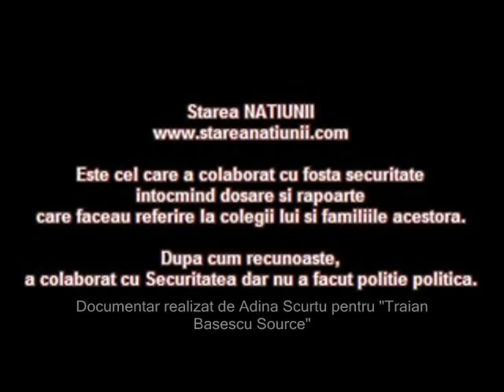Traian Basescu. Pur si simplu. - Partea 1